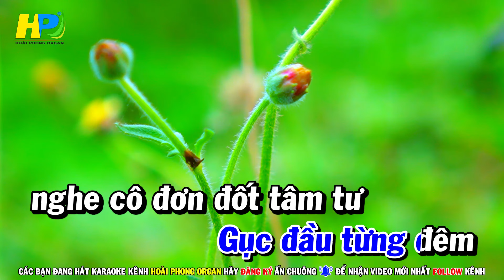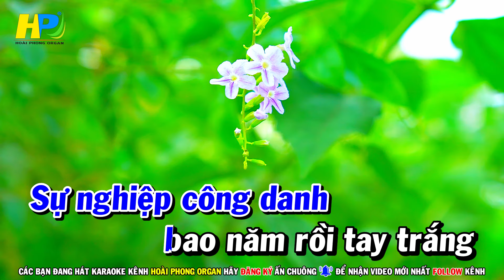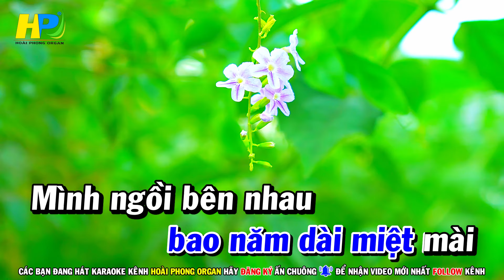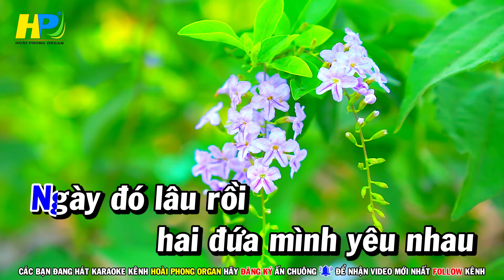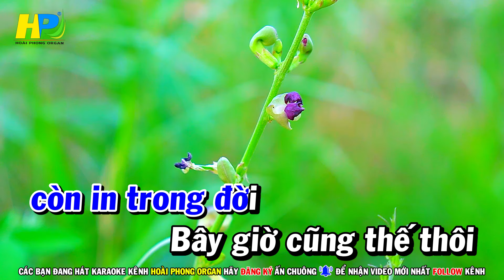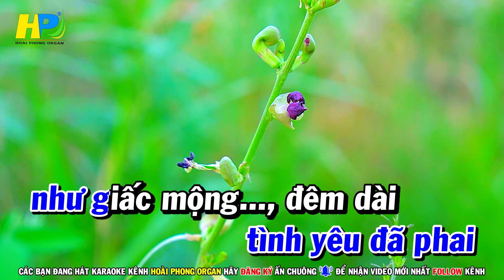Karaoke Liên Khúc Trữ Tình Nhạc Sống Dễ Hát - Căn Nhà Dĩ Vãng | Hoài Phong Organ